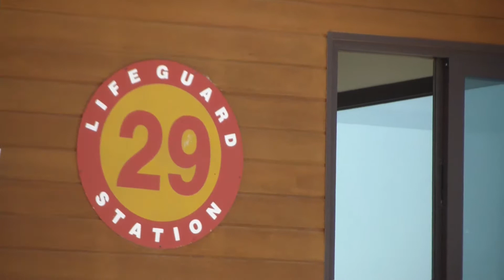PUBLIC BEACH NEXT TO BURJ AL ARAB, DUBAI, U.A.E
Clear water, white sandy beach near Burj Al Arab in Dubai, U.A.E